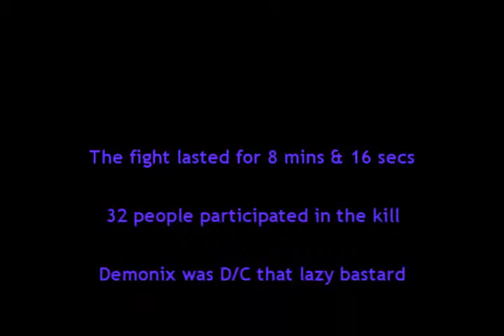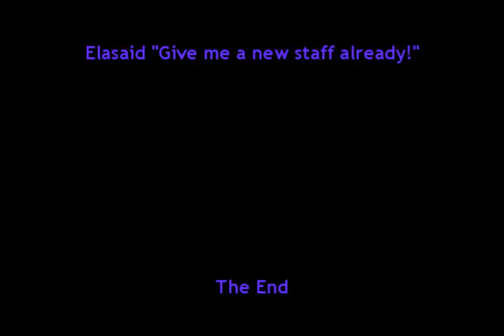Babylon Alliance downs the prophet for the first time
As the title sais this is the downing of The Porphet Skeram in AQ40 for the first time.
The server is Dragonblight (EU)

Music used in the order it is played.

Helloween  - Escalation 666
Clawfinger  - Nothing going on